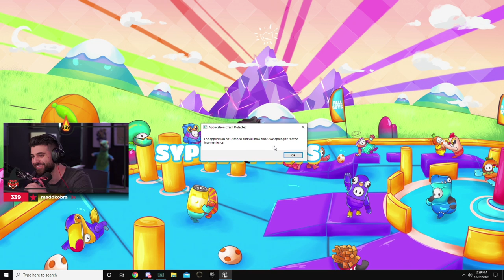So I started a Zombie ARMY in a Real Game.. (broken)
Today, we BREAK Fortnite! The new update is completely broken if you all team up as Zombies. There's nothing the other players can do!

🌟 Socials 🌟

Hey everyone it’s SypherPK, and Welcome back to another fortnite battle royale vid! I try to keep these vids as clean and family friendly as possible! So glad you guys liked the video where I showed you everything epic didnt tell you in the fortnitemares update! In todays video I started a zombie army in a real game of fortnite! This completely breaks the game but alteast everyone gets a win!